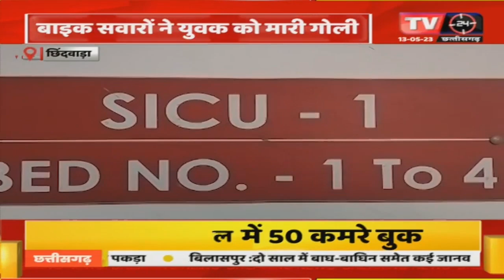बाइक सवारो ने युवक को मारी गोली, गोली मारकर फरार हुए आरोपी | TV24 MP/CG NEWS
Video Tilte :-बाइक सवारो ने युवक को मारी गोली, गोली मारकर फरार हुए आरोपी | TV24 MP/CG NEWS